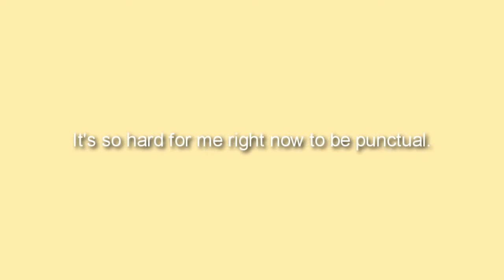libellule?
idk what 0:31 is but. ok.